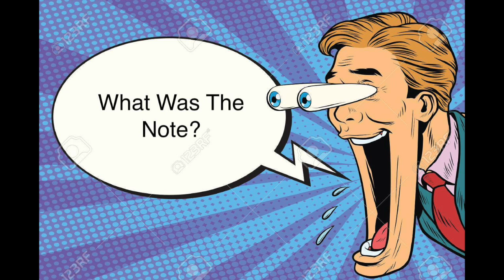Shoo Fly Guy // Little of Storyline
This video is about Shoo Fly Guy // Little of Storyline